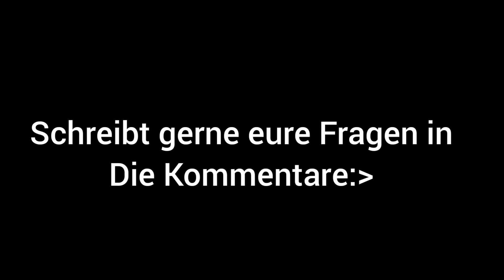2000 Abonnenten-Special? Das lange erwünschte Q&A? Alle Infos!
Das folgende Video dient dazu, dass ich euch meine Pläne bezüglich eines Q&A´s darlege:)
Schreibt gerne alle eure Fragen über Discord, die Kommentare etc.

Tretet gerne meinem Discord Server bei und schaut euch meinen YT-Partner "Bah die Milch" an:)